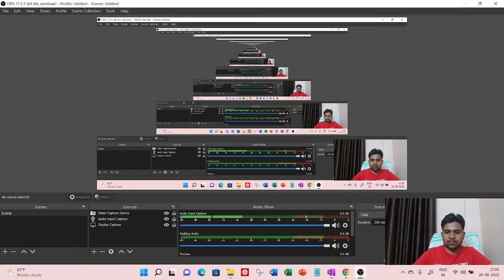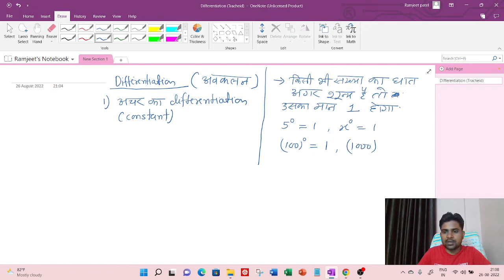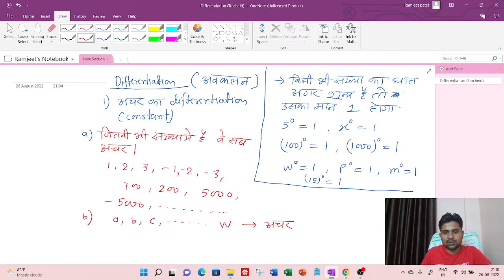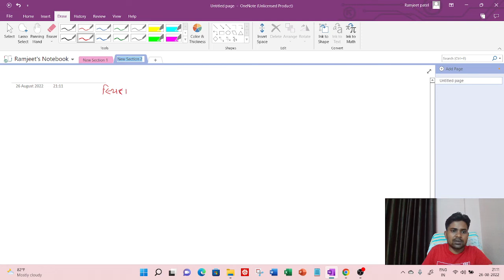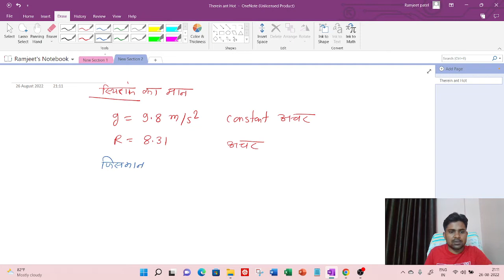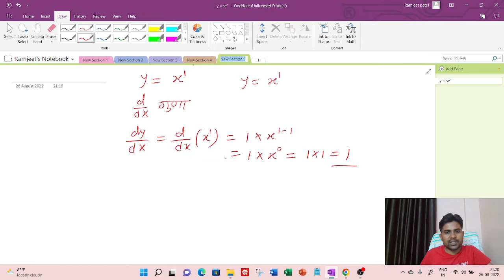Differentiation Basic, Class 11th, Only For SIC, Part 2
For, SIC Students